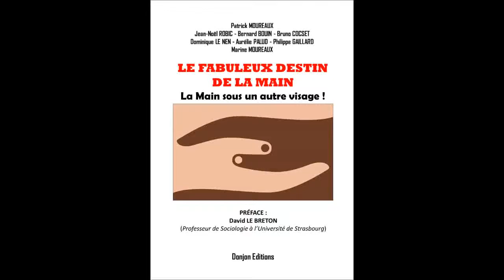CULTURE : LE FABULEUX DESTIN DE LA MAIN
Description :

« Le Fabuleux destin de la main » ou la Main sous un autre visage.

Ce livre co-écrit à « 8 mains » et initié par le Dr Patrick Moureaux nous dévoile le merveilleux outil que sont nos mains.

« L’esprit commence et finit… au bout des doigts » écrivait Paul Valéry.

« Dans la hiérarchie du corps, les mains sont souveraines… » David Le Breton.